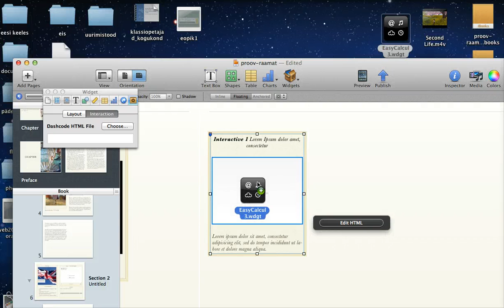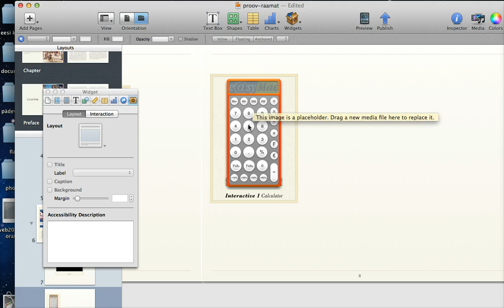HTML koodiga vidinad ja iBooks Author